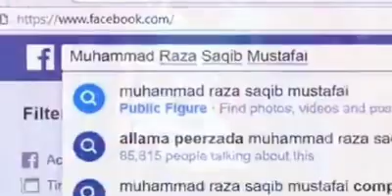"Sadqa Dene Se Maal Kam Hone Ka Dar? | Muhammad Raza SaQib Mustafai | Sadqa Ki Barkat"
Kya aapko lagta hai ke sadqa dene se aapka maal kam ho jayega? Muhammad Raza SaQib Mustafai Sahab ke is waaz me suneye ke Islam me sadqa dene ki asal haqeeqat kya hai aur kaise yeh aapke maal me izafa karta hai. Sadqa ki barkat aur us ke ahmiyat ko samajhne ke liye is video ko zaroor dekhiye.